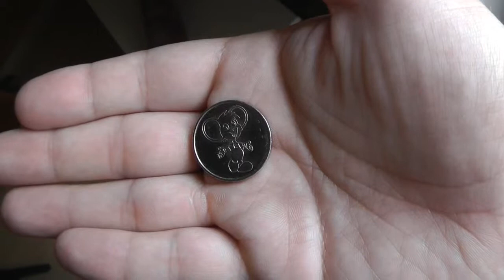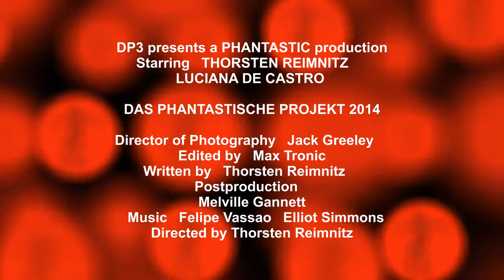Das Phantastische Projekt - Trailer 2014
Ein kleiner Appetitmacher für das Jahr 2014 vom Phantastischen Projekt.